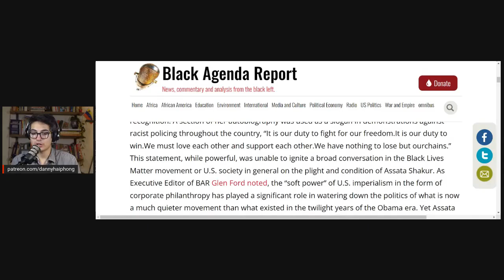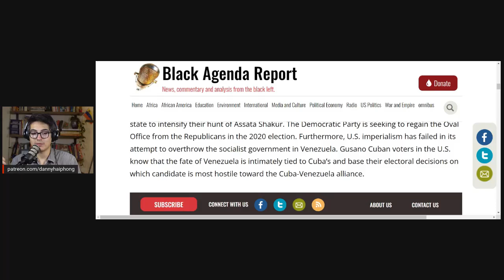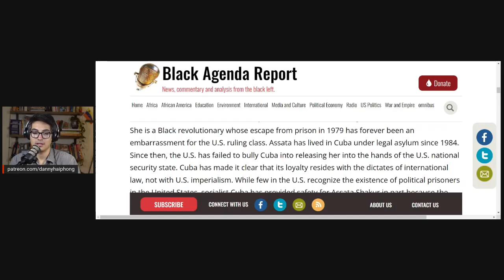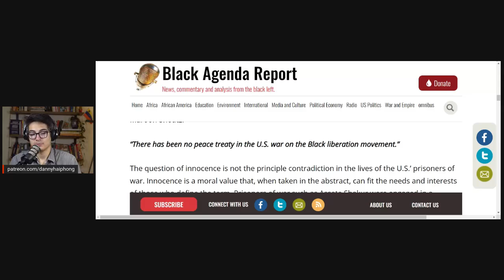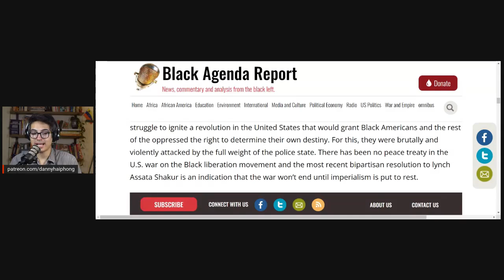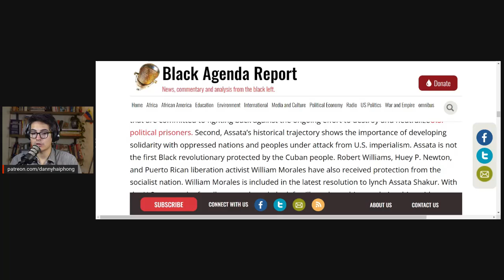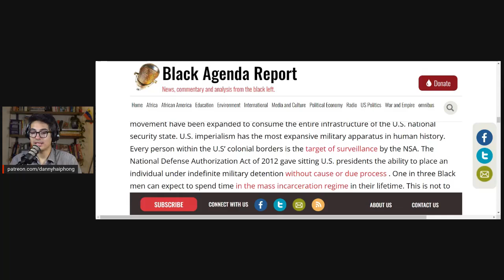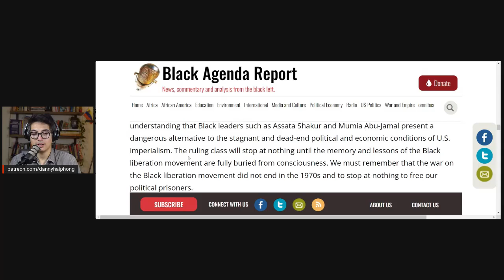Assata Shakur Turns 75 and is STILL Being Hunted by the FBI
*In this video I said Assata Shakur was Tupac's aunt when in fact she was his god mother.